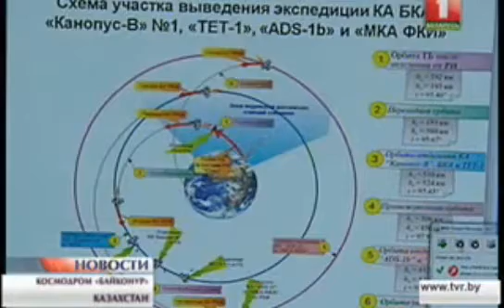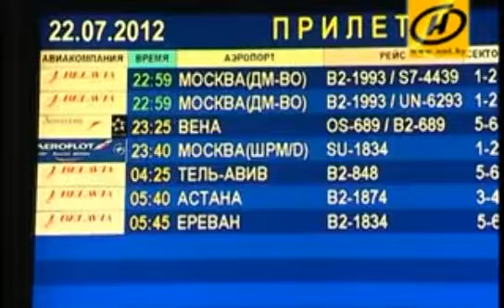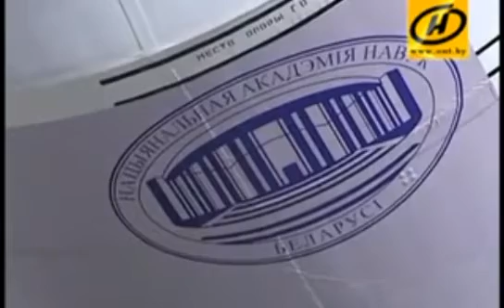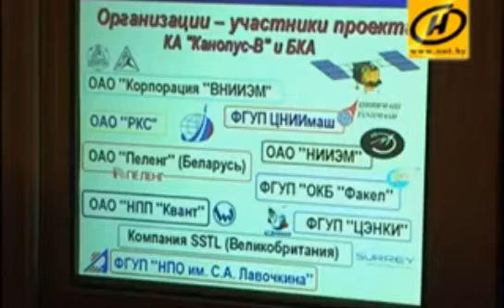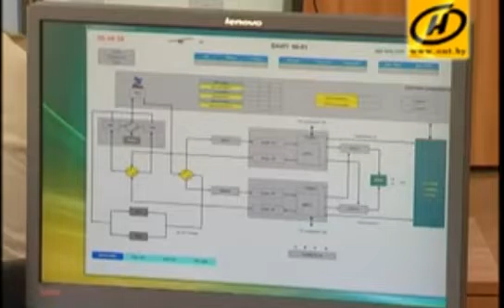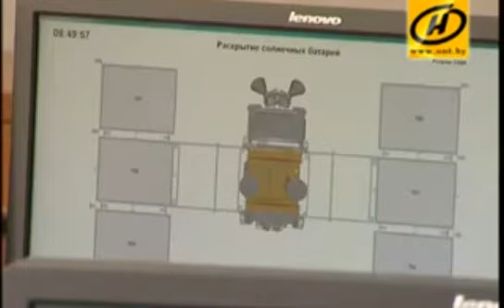Беларусь космическая 1.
22 июля 2012 года Беларусь, осуществив успешный запуск и выведение на рабочую орбиту Белорусского космического аппарата (БКА) дистанционного зондирования Земли, вошла в клуб космических держав.